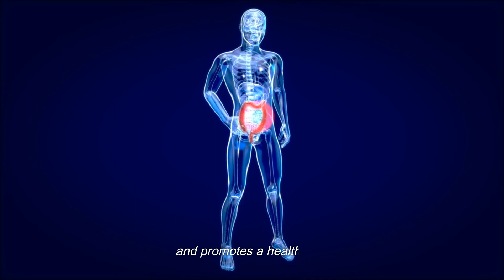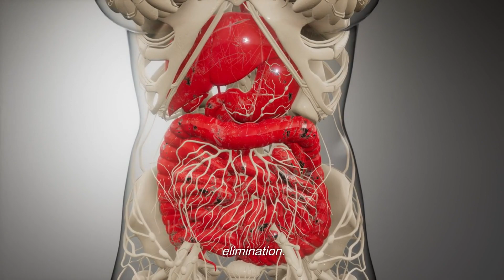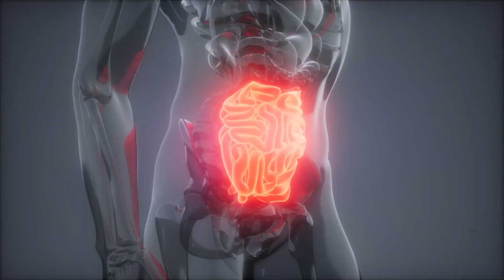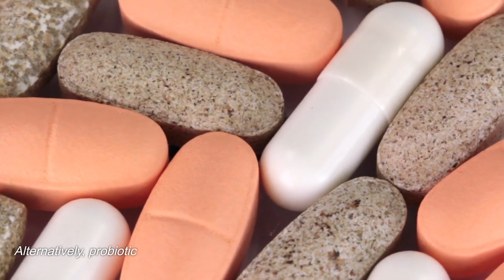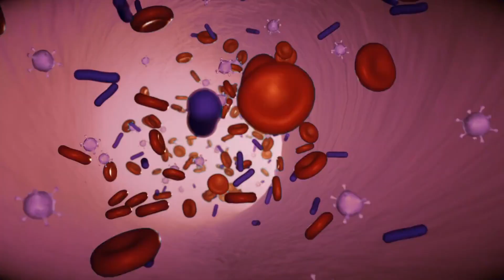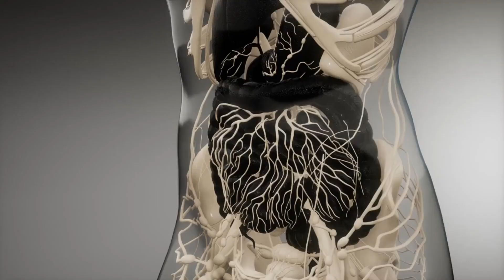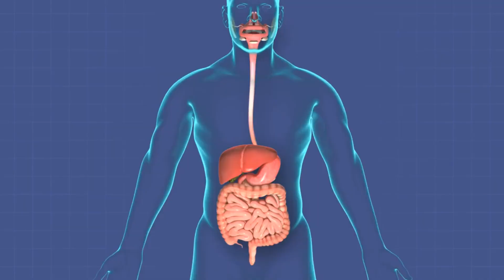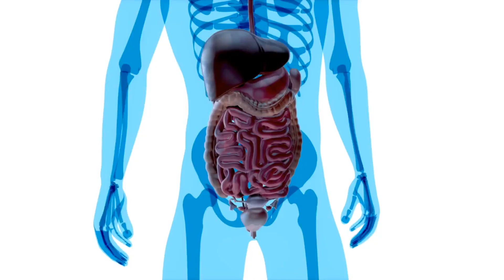The Power of Crystals: Healing and Balancing Energies in Your Life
Welcome to a captivating journey into the enchanting world of crystals! In this illuminating video, we dive deep into "The Power of Crystals: Healing and Balancing Energies in Your Life," unveiling the ancient secrets and mystical properties of these precious gemstones.

Discover how crystals can be powerful allies in your quest for holistic well-being and spiritual harmony. Our expert guide will lead you through the fascinating realm of crystal healing, where each crystal carries its unique energy and metaphysical properties.

Explore the art of selecting, cleansing, and charging your crystals to harness their full potential. Learn to attune your vibrational frequencies with these magnificent gems, as you embark on a transformative journey of self-discovery and healing.

Through sacred rituals and crystal grids, you'll unlock the true potential of these beautiful stones, creating a harmonious environment that restores balance and clears away negative energies from your life.

Unleash the magic of crystals to enhance your meditation practice, amplify intentions, and manifest your deepest desires. With their ethereal energies, crystals become conduits of cosmic forces, inviting profound shifts and unlocking the doors to spiritual growth.

"The Power of Crystals: Healing and Balancing Energies in Your Life" is a celebration of nature's gifts to us, reminding us of the interconnection between our inner selves and the abundant energy of the universe.

Join us on this transformative journey, as we unlock the secrets of crystal healing and delve into the profound wisdom that these ancient gemstones hold.

Unlock the transformative power of crystals and elevate your spiritual journey. Embrace the magic of crystal healing as we explore the art of harnessing their energies for healing and balance in your life.